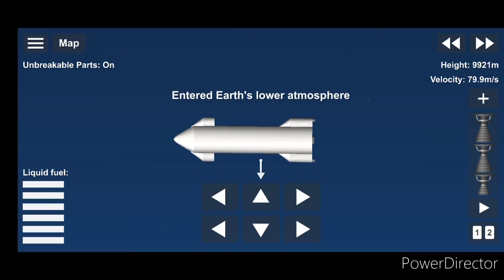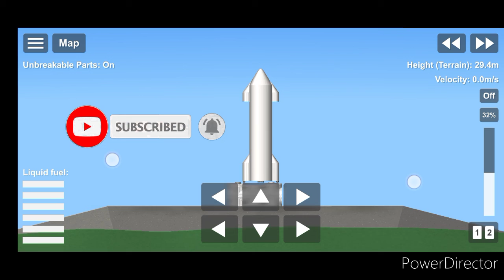Starship SN 16 testing in spaceflight simulator |SFS 1.5.2.5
Hi guys. welcome to the channel Ab Gamer'z SFS . Today we are going to test Starship SN 16 in spaceflight simulator .